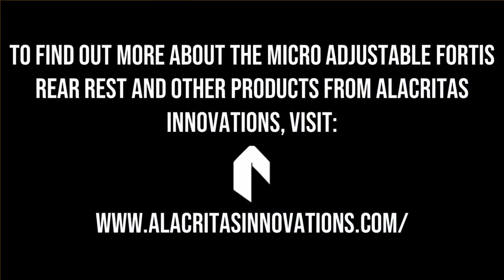Dec 2023 Ad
Fortis Rear Rest  Ad Dec 2023